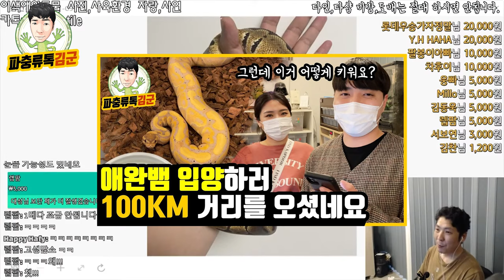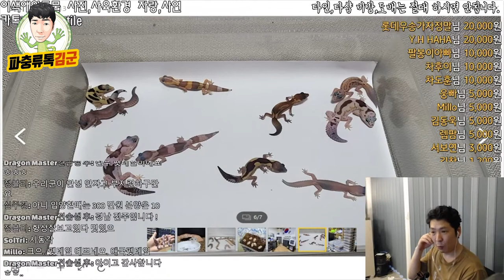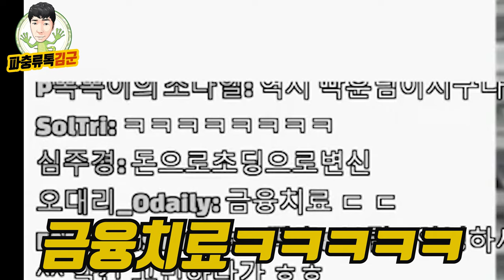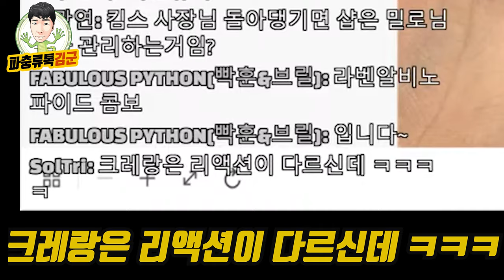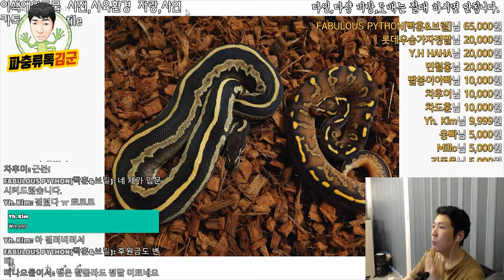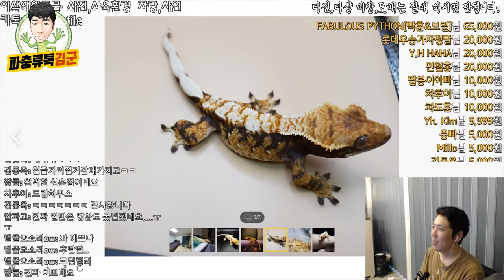크레스티드 게코에 푹 빠진 신혼 부부 부터 파충류 고인물들까지 재밌는 사연들 ㅋㅋㅋㅋ구독자 사연 & 지자랑 컨텐츠#4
수천만원을 크레스티드 게코에 쓴 신혼부부와 파충류판의 고인물 페뷸러스 파이톤 그리고 허프코리아 사장님까지 사연을 보내주셨네요!! 환상적인 볼파이톤 구경 한번 가보시죠

라이브 방송은 진행 전 커뮤니티를 통해 사전에 시간 공지를 드립니다 :)
사연접수 카카오톡 ID: kimsreptile
자신이 키우는 이색애완동물 및 파충류들의 멋진 사육환경과 개체들을 자기소개와 사연을 함께 보내어주시면 라이브 방송때 소개 해드립니다 :)